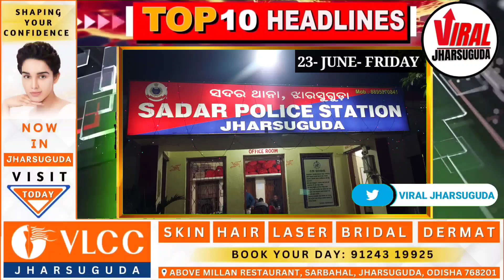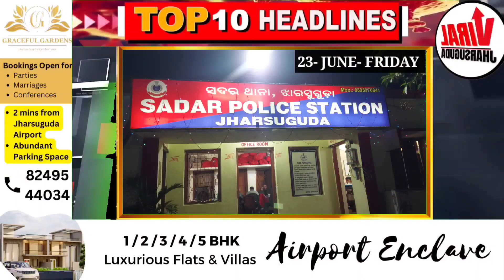FRIDAY MORNING NEWS HEADLINES WITH RAVI KUMAR. jharsugudafastestnews -JHARSUGUDA